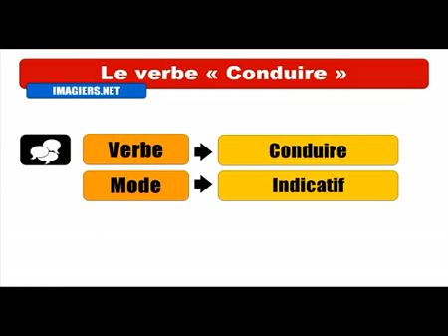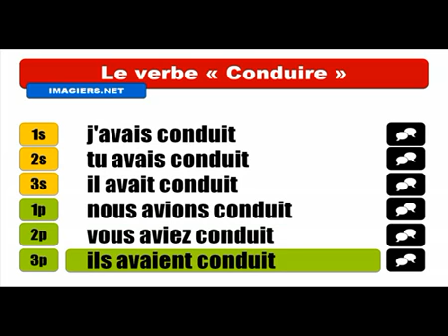Aprenda francês # Conjugaison # Conduire = Indicatif Plus que parfait